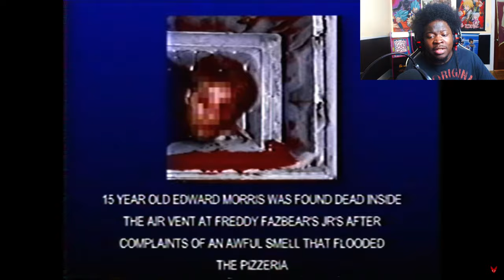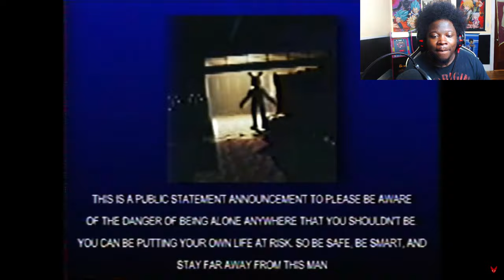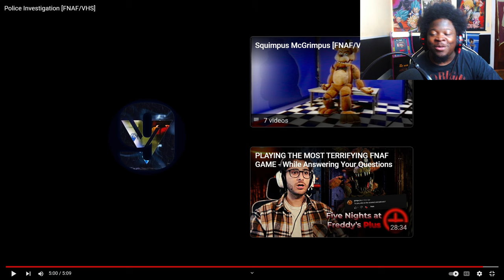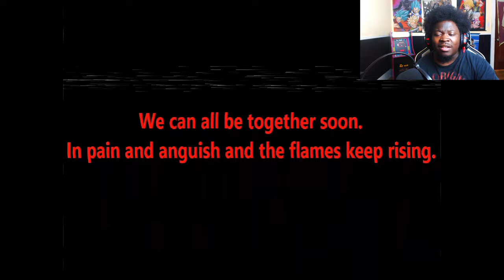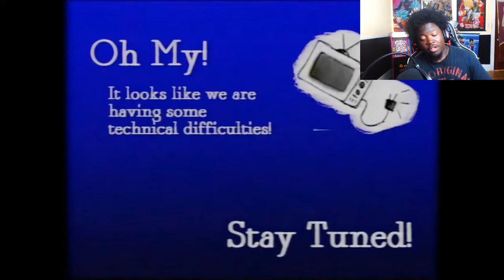THE SCARIEST BATTINGTON FNAF VHS TAPE ... | The Case of Edward Morris [SHMN #30]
Today we are watching one of the scariest fnaf vhs tapes from Battington and other fnaf vhs tapes & horror shorts you all have sent me through the community discord ...